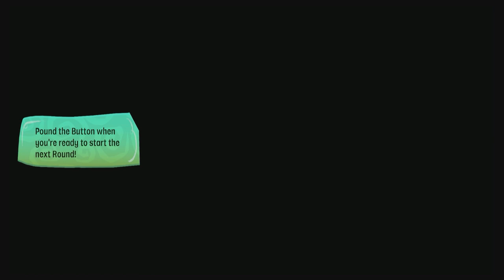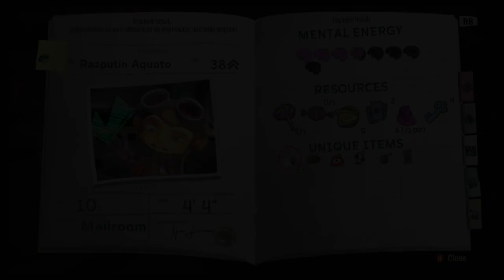Psychonauts 2 - Episode 14 "Part of a complete breakfast!" Full PC Gameplay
BEES!